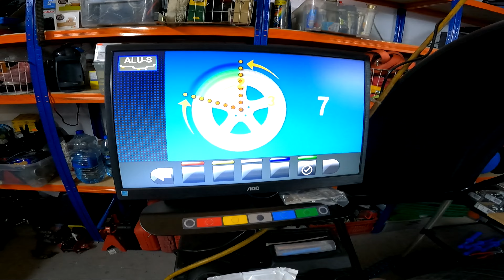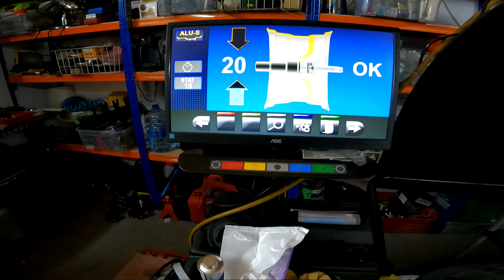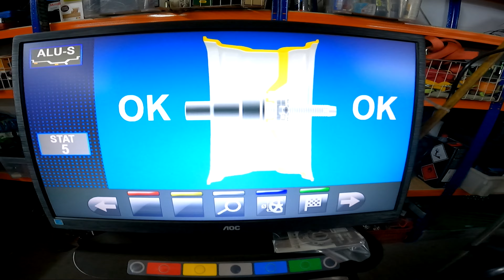Ravaglioli GP3.150WS Wyważanie kół z ukryciem odważników za szprychami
Wyważarka z sonarem, pneumatycznym uchwytem i między innymi funkcją ukrywania odważników za szprychami...